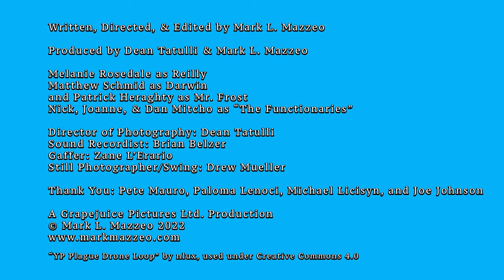Solidarity | Award Winning Short Film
When Reilly and Darwin hear about budget cuts at the office, they agree to act in solidarity to save their jobs.

Official Selections:
2022 Atlantic City Cinefest
2023 Allentown Film Festival
2023 Garden State Film Festival
2023 Media Film Festival
2023 First Take Short Series
2023 Philadelphia Independent Film Festival
2023 Jersey Shore Film Festival
2023 Lighthouse International Film Festival
2023 Trenton Film Festival
2023 Pittsburgh Independent Film Festival
2023 Bergen International Film Festival (Nominee: Best Comedy)
2023 ReadingFilmFest
2023 Philadelphia Unnamed Film Festival
2023 Northeast Film Festival (Nominee: Best Comedy Short)
2023 Artists & Beers Screening Series

Written, Directed, & Edited by Mark L. Mazzeo
Produced by Dean Tatulli & Mark L. Mazzeo
Starring Melanie Rosedale, Matthew Schmid, and Patrick Heraghty
Director of Photography: Dean Tatulli
Sound Recordist: Brian Belzar
Gaffer: Zane L'Erario
Stills Photographer/Swing: Drew Mueller
A Grapejuice Picture Ltd. Production
@ Mark L. Mazzeo 2022